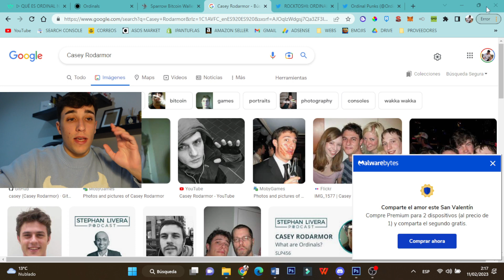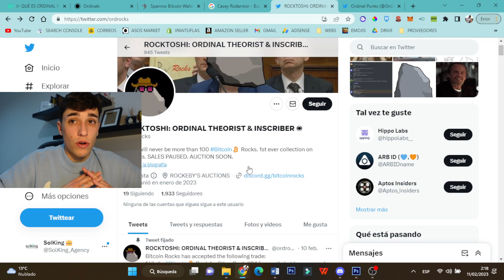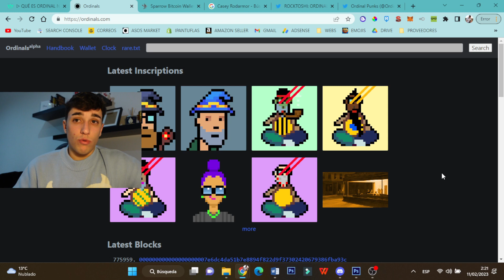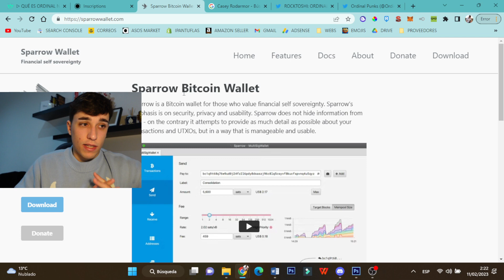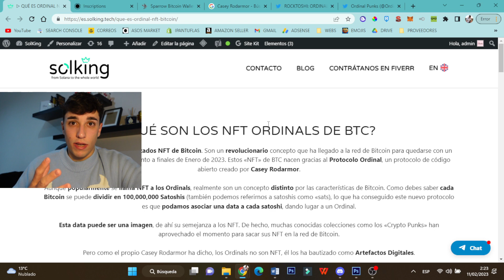QUÉ ES un ORDINAL NFT en BITCOIN ✅​ Todo lo que NECESITAS saber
💬 Ten una reunión conmigo para hablar sobre tu proyecto ✅DESCUBRE QUÉ SON LOS NFT ORDINALS de BITCOIN, todos los detalles que NECESITAS SABER: por qué son importantes, como comprarlos, qué wallet usar, qué colecciones están triunfando y mi opinión.

0:00 Introducción
0:56 Qué es un Ordinal (NFT Bitcoin)
3:02 Las Colecciones NFT Bitcoin más caras
3:42 Diferencias entre Ordinals y NFT
4:53 Por qué los Ordinals NFT van a cambiarlo TODO
6:21 Cómo Comprar NFT Ordinal Bitcoin
7:25 Qué wallet usar para NFT Bitcoin
7:51 Conclusión